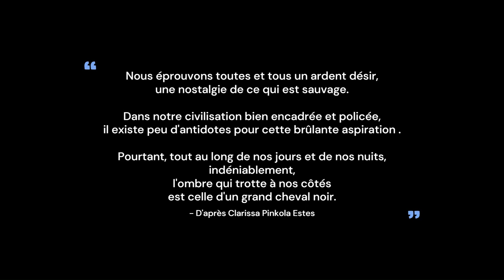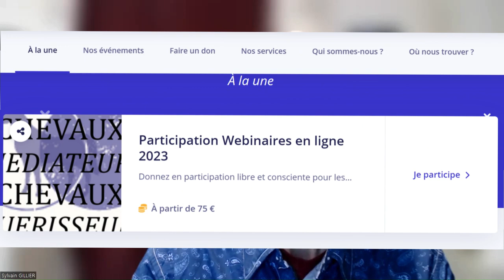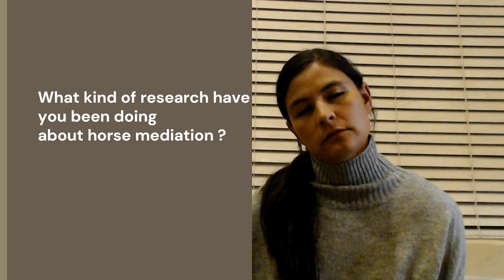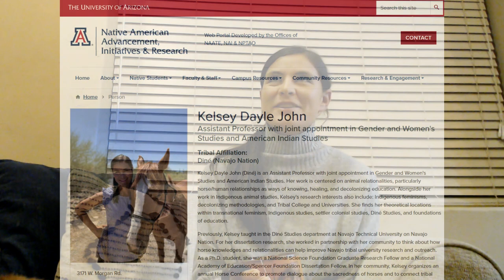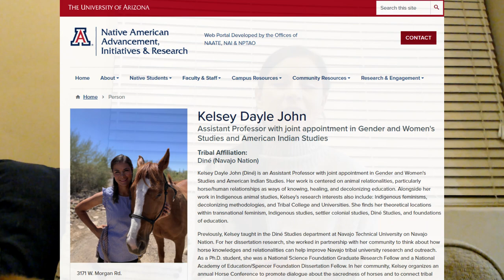Pr Kelsey Dayle John à Chevaux Guérisseurs, Chevaux Médiateurs du 11 au 15 DECEMBRE 2023.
COMMENT METTRE LES SOUS TITRES, JE NE COMPRENDS PAS L'ANGLAIS...
1.Activer les sous titres en cliquant sur CC
2.Activer la traduction des sous-titres dans une vidéo YouTube
3.Cliquez sur l'icône Paramètres représentée par une roue dentée (en bas à droite) puis successivement sur Sous-titres puis sur Traduire automatiquement.
V2

Chevaux médiateurs,
chevaux guérisseurs

LUNDI 11 DECEMBRE :
20h :  présentation  du  sommet avec Sylvain GILLIER

13h : invité surprise : Simone NETHERLANDS et les Salt River Wild Horses
14h : Arlette AGASSIS,
15h : Blandine VALLOIS,
16h : Alexandra BILISKO,
17h : Sophie PEIGNIER,
18h :   Hélène ROCHE
19h : Questions-Réponses en direct avec les intervenantes : Lien ZOOM

MERCREDI 13 DECEMBRE  :
13h : Alexandra BERGMANS
14h : Leïla PAGES
15h : Rebecca JEANSON
16h : Aurélie LECERF
17h : Dr Kelsey Dayle JOHN
18h : Laetitia TOANEN
19h : Questions-Réponses en direct avec les intervenantes :

14h : Florentine VAN THIEL,
15h : Elodie HAMMICHE
16h : Hervé DUXIN,
17h : Corinne DUMONT,
18h : Claire LaB
...et des invités-suprise!
19h : Questions-Réponses en direct avec les intervenantes